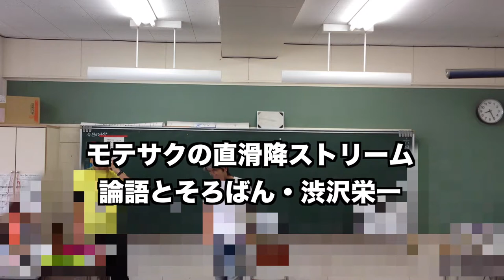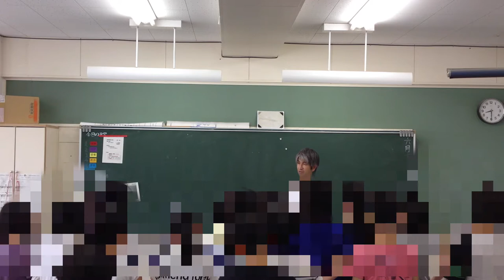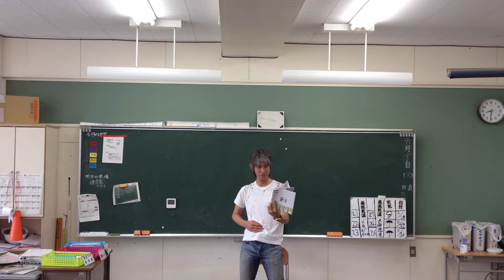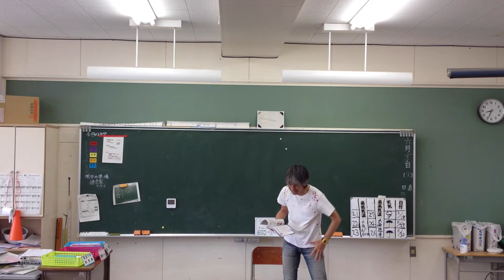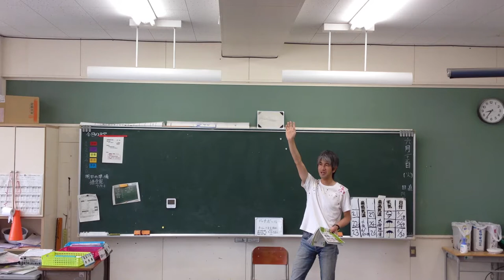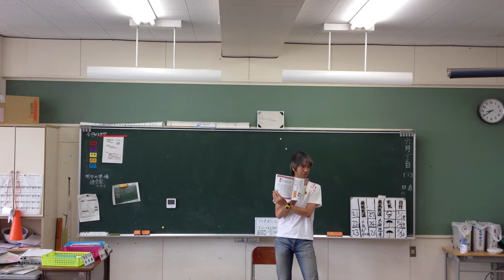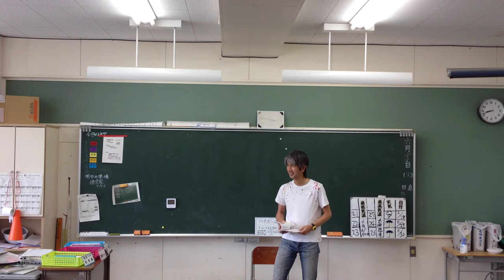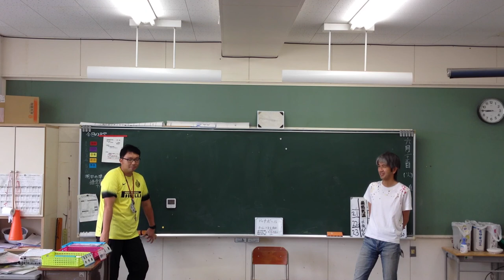論語とそろばん 渋沢栄一 モテサクの直滑降ストリーム 2019/06/29